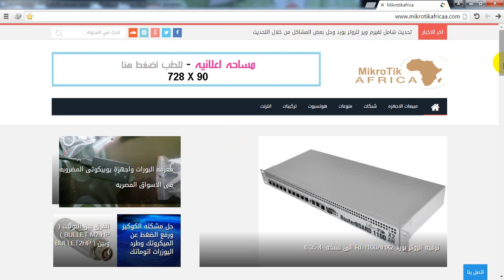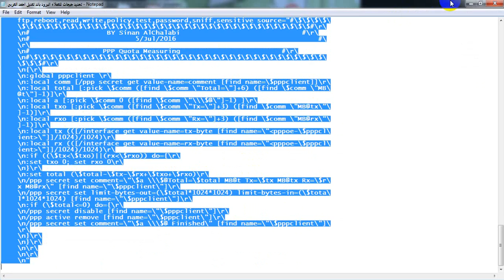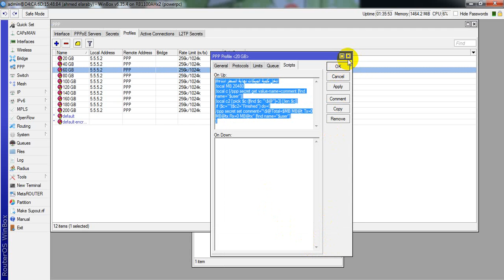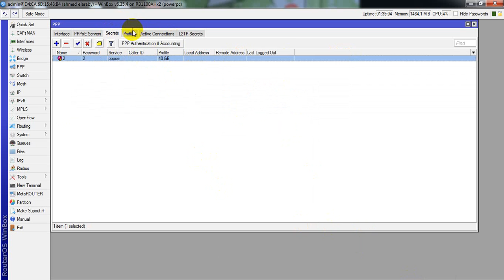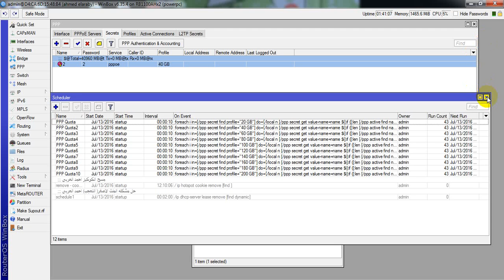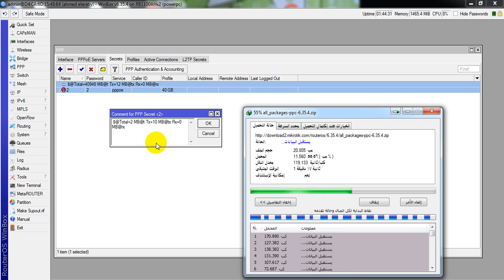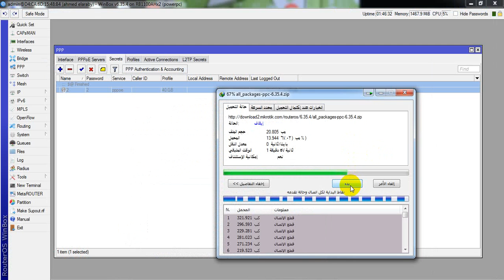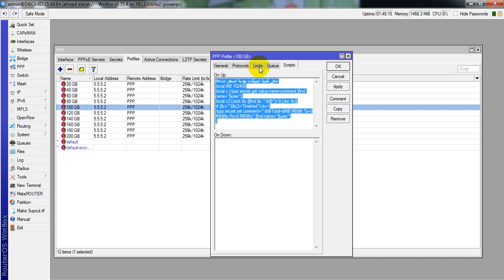حل اكبر مشكله تحديد جيجات لعملاء البرود باند والتعديل على الاسكربت العبقرى احمد العربى